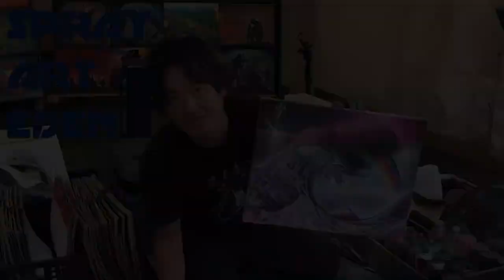Kanagawa's great wave by Spray Art Eden